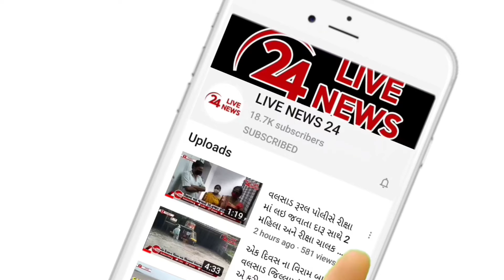ધરમપુરની માન નદી પાસેથી ઘાયલ દીપડાનું વન વિભાગે કોર્ડન કરી રેસ્ક્યુ કર્યું,ઈજાગ્રસ્ત દીપડાનું સારવાર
ધરમપુરના આવધા ગામ નજીક માન નદી પાસેથી ઘાયલ દીપડાનું વન વિભાગે કોર્ડન કરી પાંજરે પૂર્યો,ત્રણ વર્ષીય ઈજાગ્રસ્ત દીપડાની સારવાર કરાવી